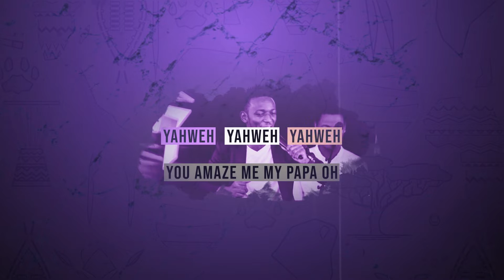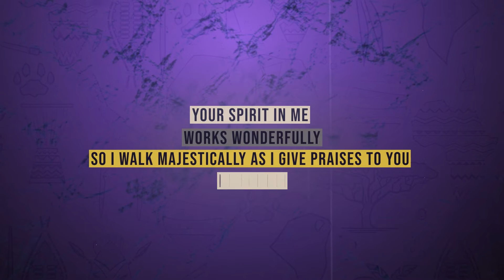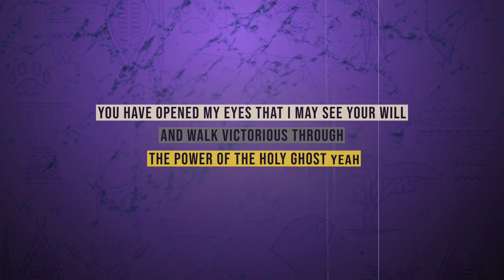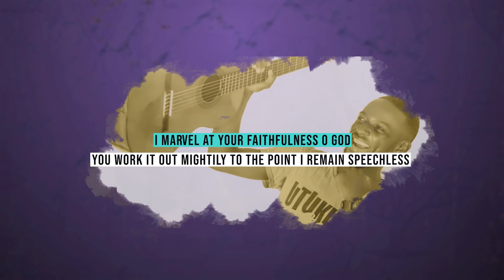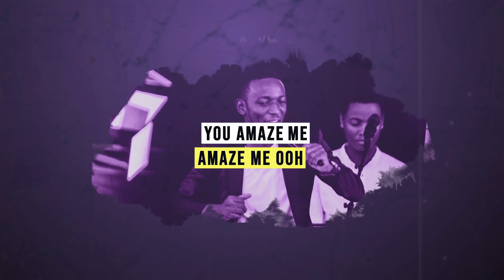You amaze me! (Yahweh) | Bale John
Shout joyfully to the LORD, all the earth; Break forth in song, rejoice, and sing praises (Psalm 98:4)

You amaze me! (YAHWEH) is a personal song of praise to God; acknowledging wonders of his faithfulness. He increases us day after another for our own good. Who is like YAHWEH? Praise and glory is His.

Let us rejoice in Him together while individually meaning it.Channel Administered by Huru Digital